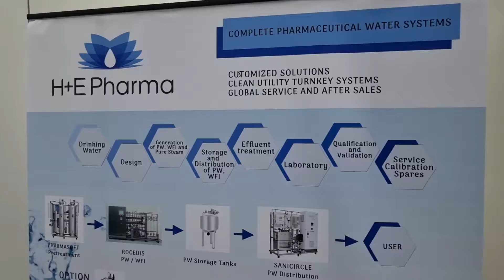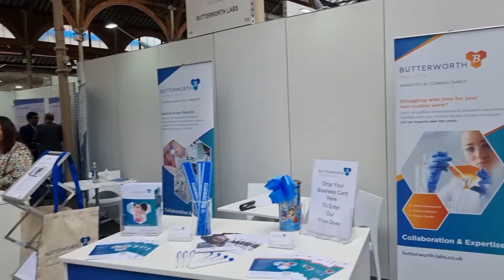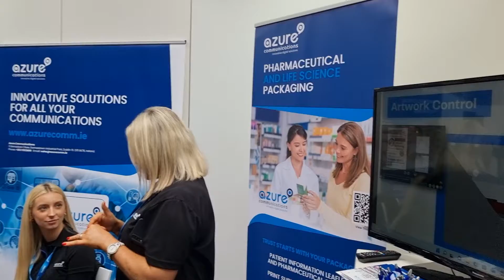LiveWithChaudhrey Show Walkthrough Stands 325 to 458 at MakingPharmaIreland Dublin Sept 27th